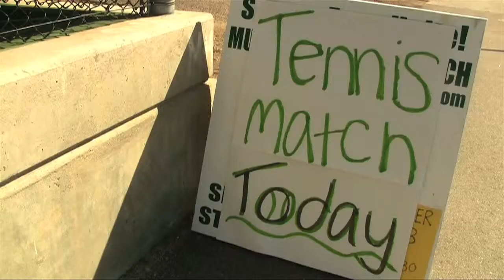Cal Poly men's tennis versus Loyola Marymont (Feb. 10, 2013)